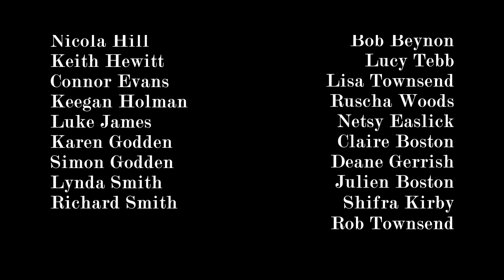21:08 (Short Horror Film)